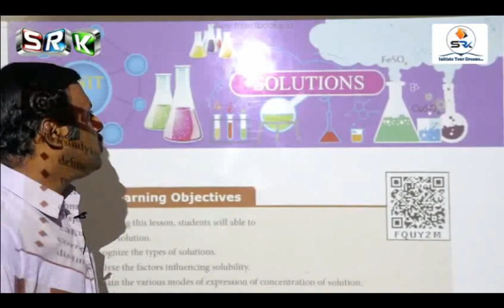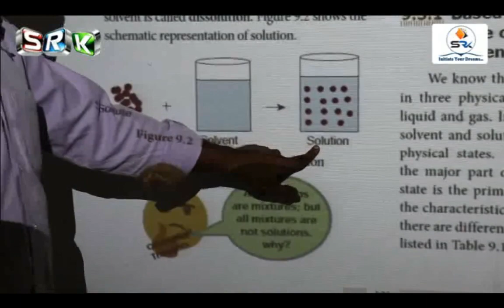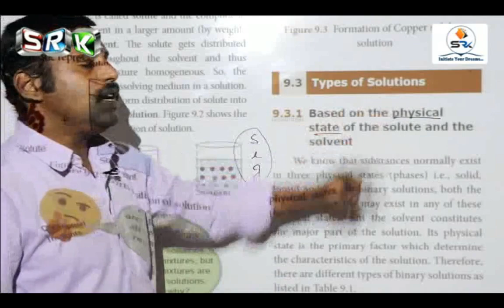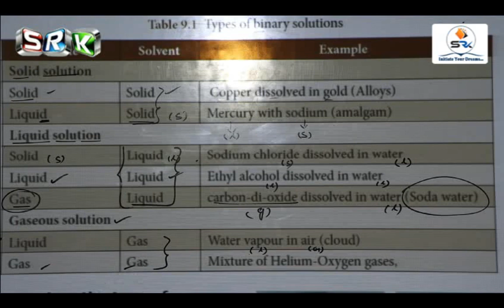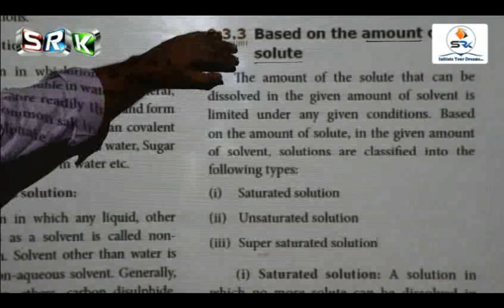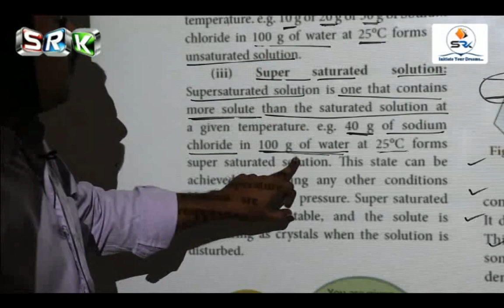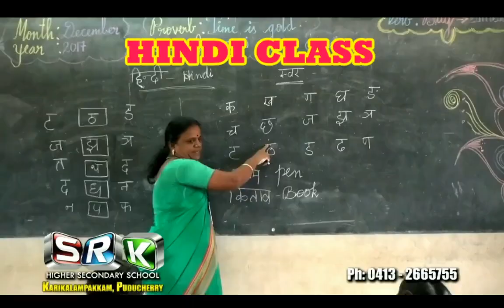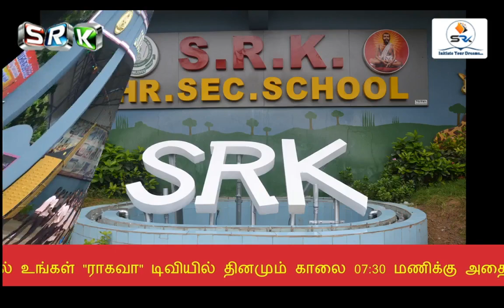S.R.K ONLINE CLASS - CHEMISTRY (Chapt -SOLUTIONS)